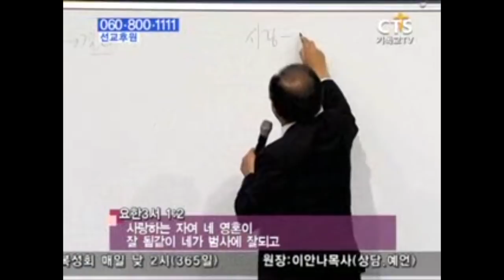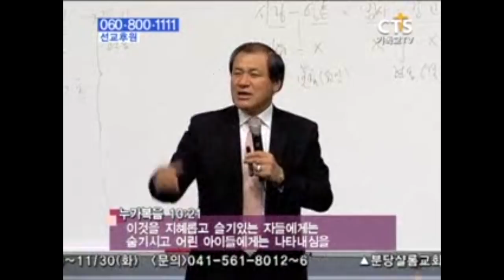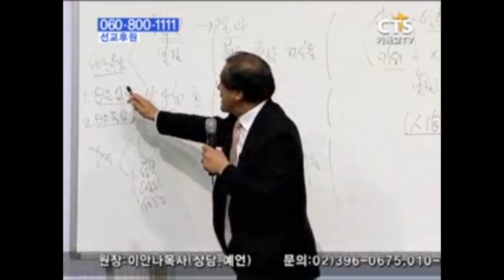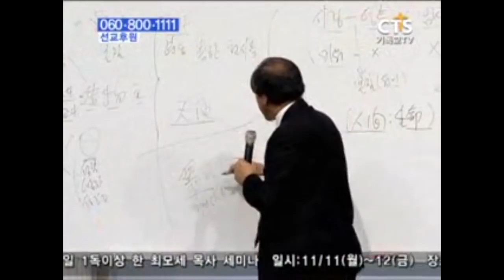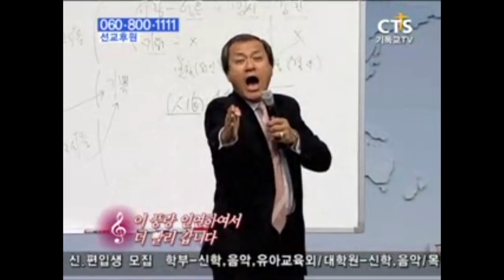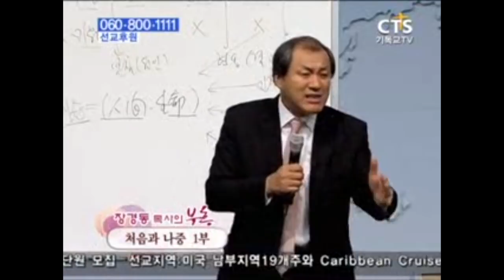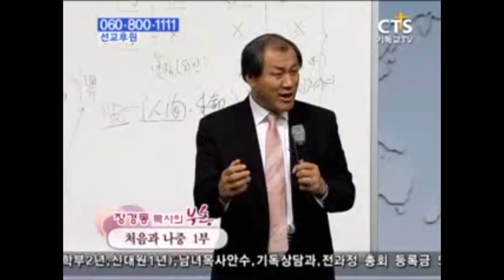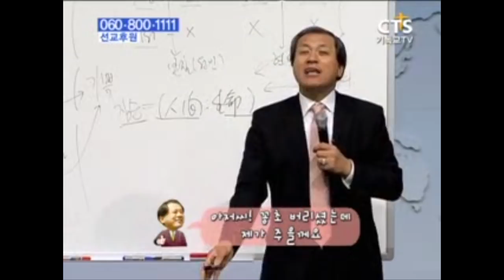장경동목사 부흥시리즈 | 처음과 나중 1부 [JOY]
설교 제목 : 성도는 열매 맺어야 한다 1부